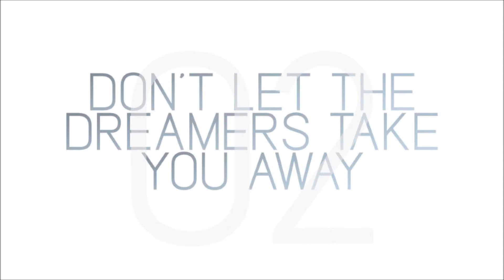Delphic - Countdown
Collections is OUT NOW.